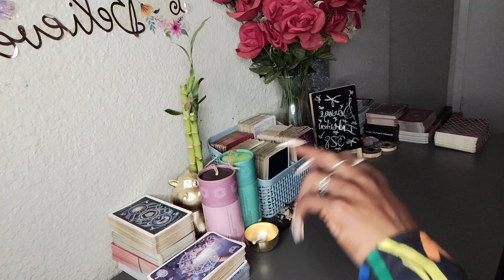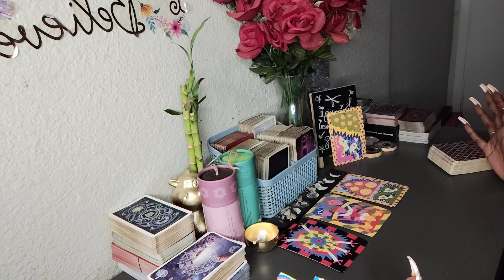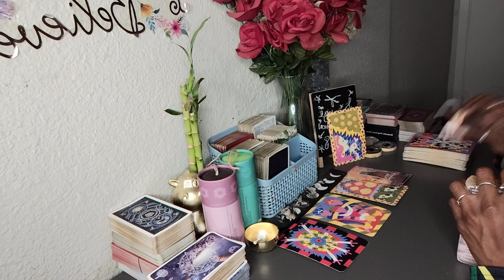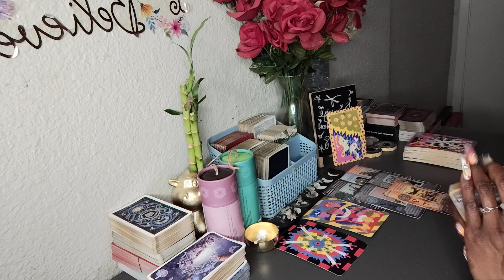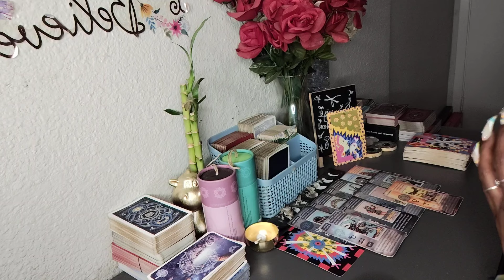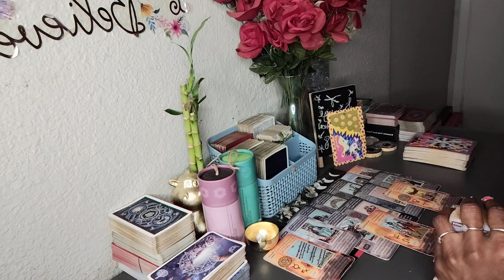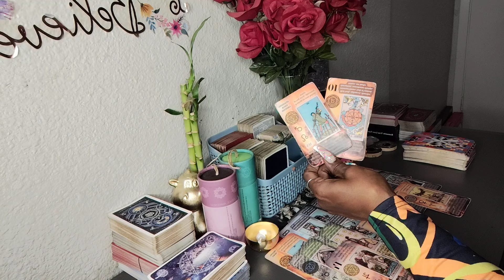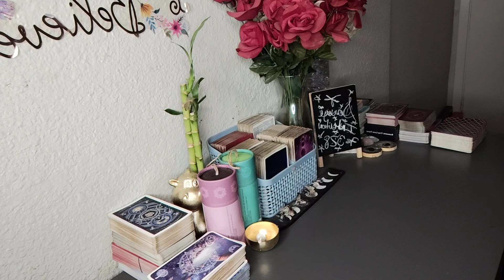They Fear Your TwinFlame Union Coming Together...